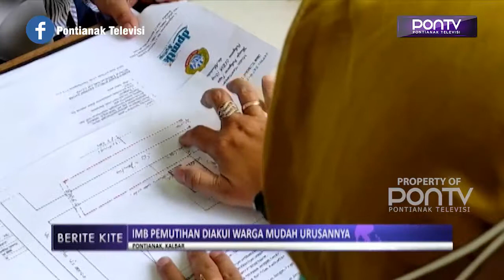IMB PEMUTIHAN DIAKUI WARGA MUDAH URUSANNYA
Progam izin mendirikan bangunan atau imb pemutihan yang dilakukan oleh DPMTK-PTSP Kota Pontianak, diakui masyarakat sangat berguna dan membantu. Selain itu proses kepengurusannya juga sangat mudah dilakukan